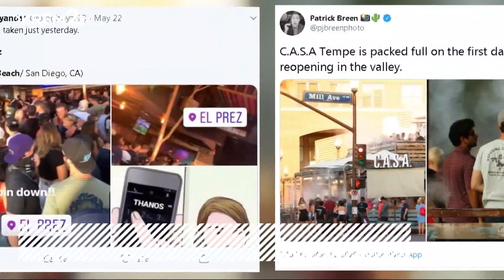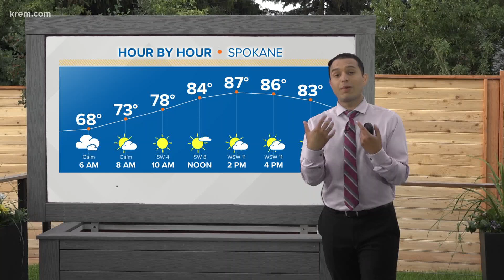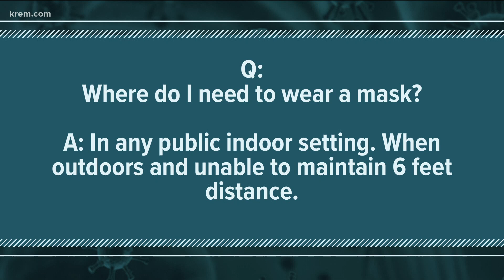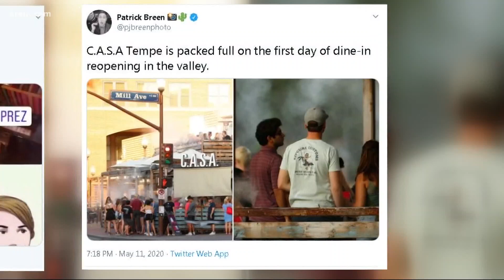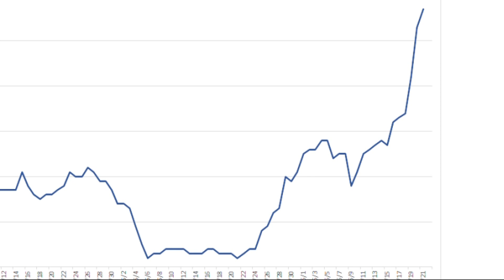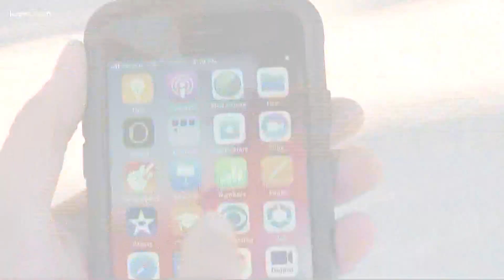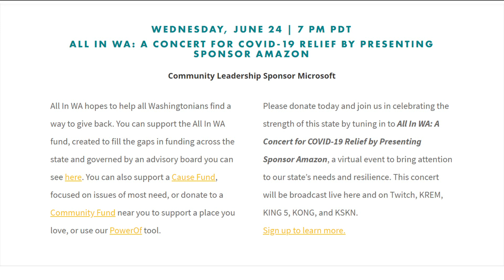KREM News 6 a.m., June 24, 2020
Watch Up with KREM for Wednesday, June 24, 2020.